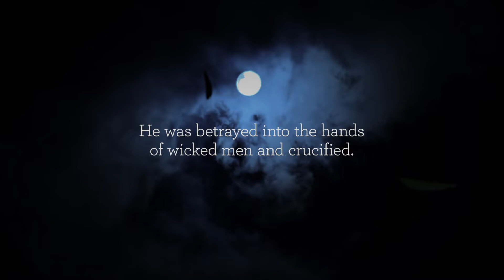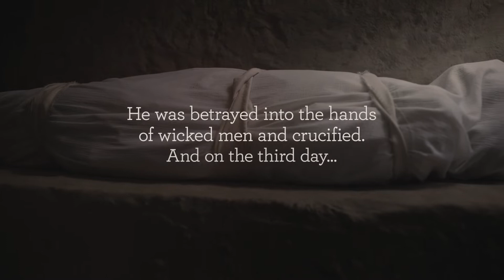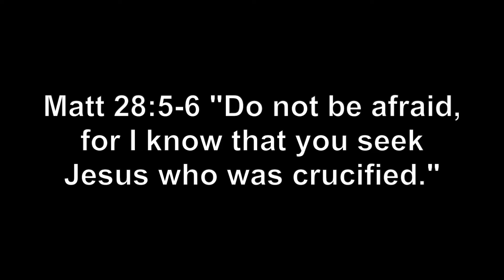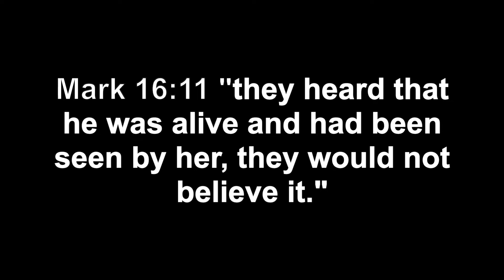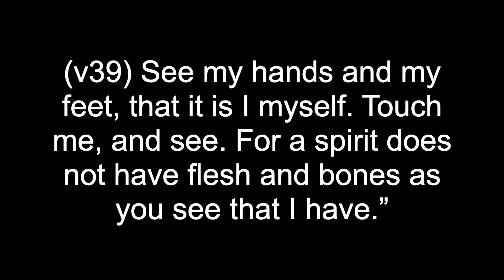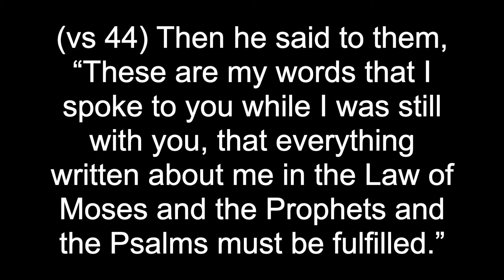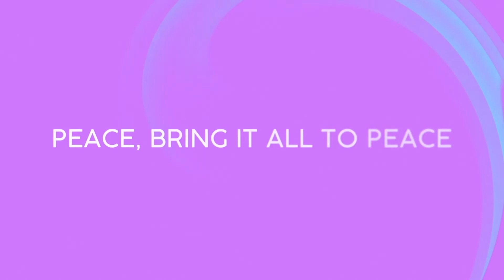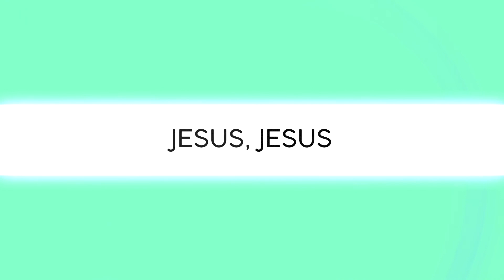Easter, At Home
While it may not feel like Easter, our current mood is probably closer to what it was like on that first Easter Sunday.